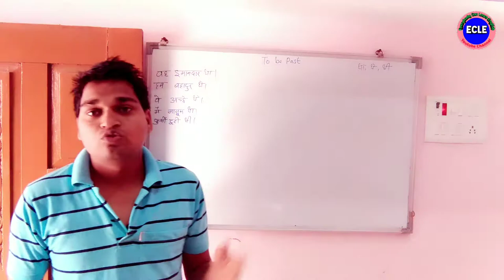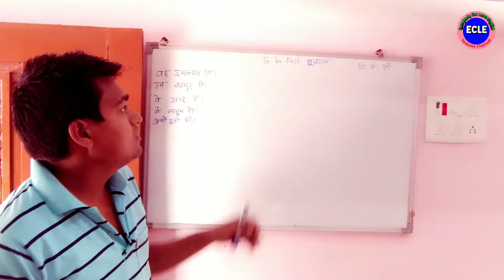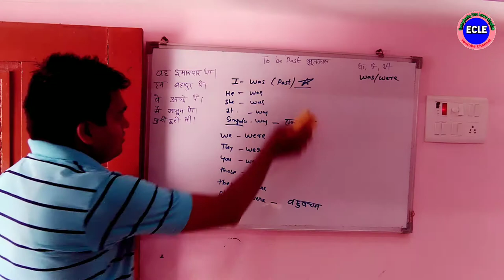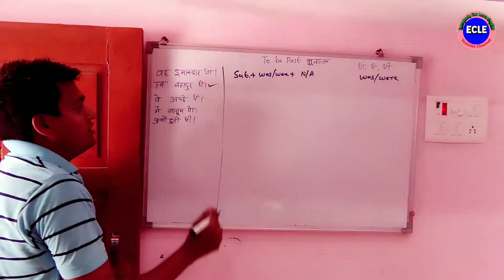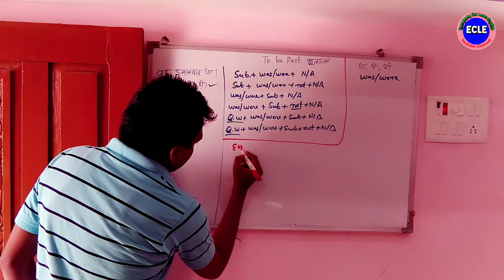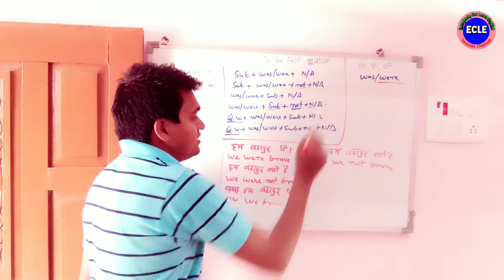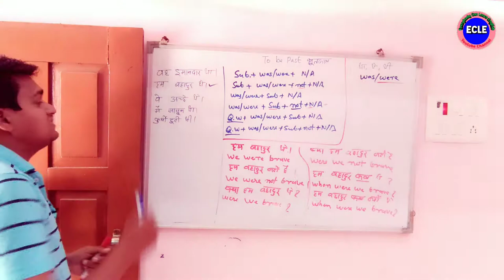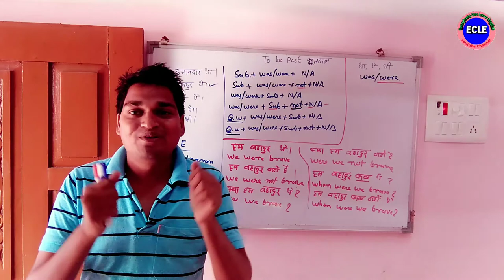Verb to be Past sentence | English Spoken by ECLE